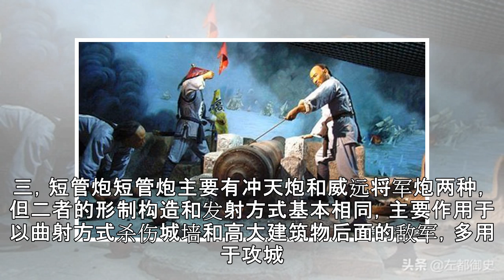清代时军队装备了哪些火炮，威力又如何？